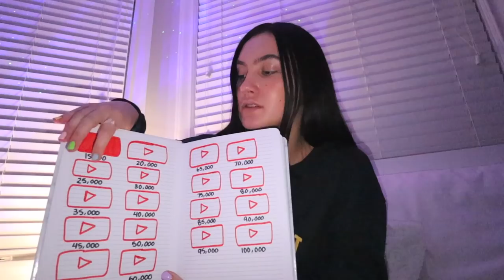MONTHLY RESET, new journaling method & mini haul!!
Here's my monthly reset that I am going to start doing so join me if you dare!! Also a mini yesstyle haul so shop the items if you wanna match with me hehe

CODE TO USE ON YESSTYLE:
MICHAELA444

HAUL ITEMS:
tote bag